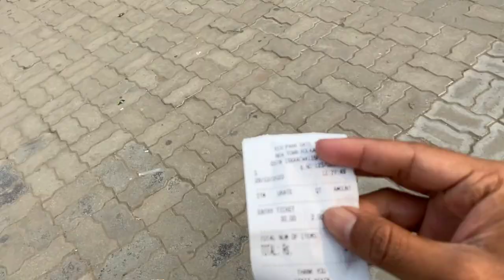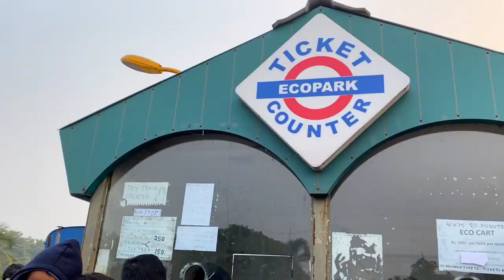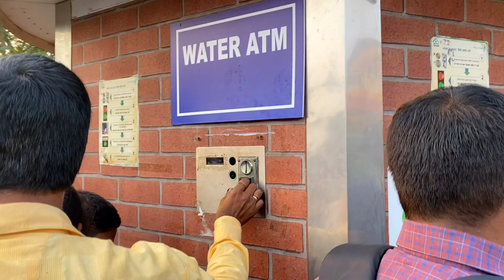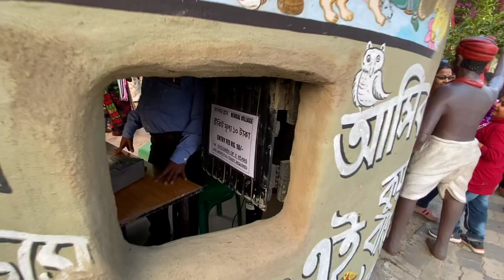Eco Park Kolkata Full tour guide 2023 | Eco Park Ticket Price 2023 | Eco Park Kolkata New Update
Eco Park Kolkata Full tour guide 2023 | Eco Park Ticket Price 2023 | Eco Park Kolkata New Update 2023

Eco Park History 👇

Eco Park (or Prakriti Tirtha) is an urban park in New Town, Greater Kolkata and the biggest park so far in India. The park is situated on a 480 acres (190 ha) plot and is surrounded by a 104 acres (42 ha) waterbody with an island in the middle. The park was conceptualised by Chief Minister of West Bengal, Mamata Banerjee in July 2011. West Bengal Housing Infrastructure Development Corporation (HIDCO) is the overarching body coordinating the construction of the park, along with different other government bodies responsible for implementation of different works inside the park.

The park has been divided into three broad parts; 1) ecological zones like wetlands, grasslands, and urban forest, 2) theme gardens and open spaces, 3) and urban recreational spaces. The Eco Park is further divided into different sub-parts according to the different types of fauna planted. The copies of the Seven Wonders of the World have also been made for people to visit in this park. According to the plan, the park will have different areas like wild flower meadows, a bamboo garden, grasslands, tropical tree garden, bonsai garden*, tea garden, Cactus Walk*, a heliconia garden*, a butterfly garden, a play area and an amphitheatre(*-yet to be added). Further, there is plan to develop an eco-resort in public-private partnership, and will also include an area where handicrafts from different part of the state will be exhibited. The park was inaugurated on 29 December 2012 by Mamata Banerjee.

The Eco park is located along the Major Arterial Road (part of Biswa Bangla Sarani) in Action Area - II of New Town at 22°35′55″N 88°28′03″E, 10 km away from Kolkata International Airport. The park is surrounded by the Kolkata Museum of Modern Art on the North, the upcoming Central Business District and International Financial Hub on the east, the Kolkata International Convention Center, HIDCO Bhawan and Rabindra Tirtha on the south and existing human settlement of Jatragachi/Hatiara on the West. It is well connected with VIP Road and EM Bypass. Buses are available from Ultadanga, Baguiati, Kolkata Airport, Salt Lake and Chingrighata.

For eny inquiry contact - Instagram |||`

Wonder Binu
From - India ( Dankuni )